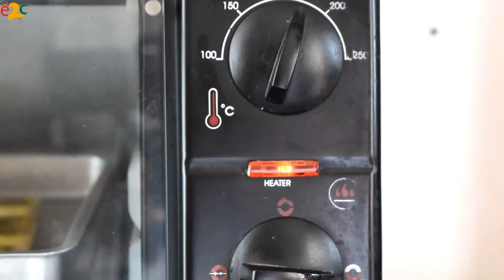बिना तले बनाये शाम की चाय का नाश्ता Less Oil Evening Tea Time Crispy Snacks Recipe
Easy , tasty, quick eveing tea time sancks recipe made without frying. Superbly crsip and easy to prepare. These evening tea time snacks recipe is very crsipy and crunchy.

In this video we are sharing the method to prepare easy evening tea time snacks recipe, which have all the delicious flavor. This snacks recipe is so simple and very quickly you can prepare. A perfect combination of all the basic spices.

Kitchen Tools
Kitchen Organizer
Kitchen Accessories
Baking Cookware
Baking Tools
Kitchen Grinders

Eazy2Cook - Make Yourself a Perfect Cook
Some Amazing Recipes from Eazy2Cook